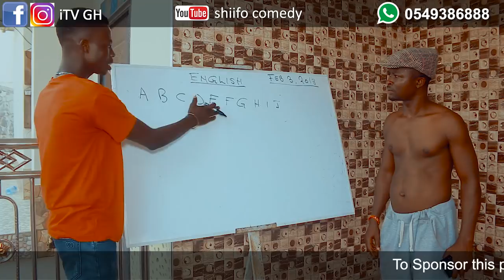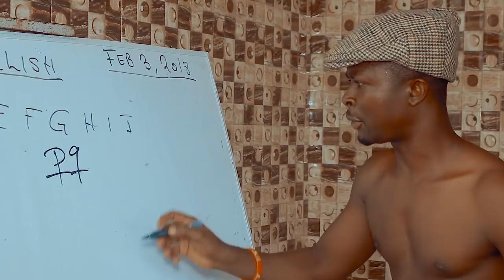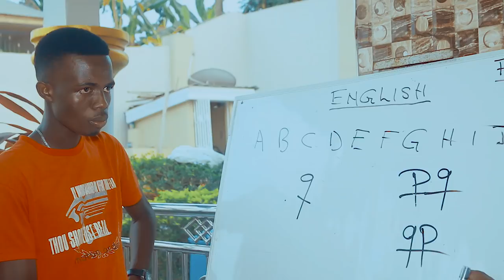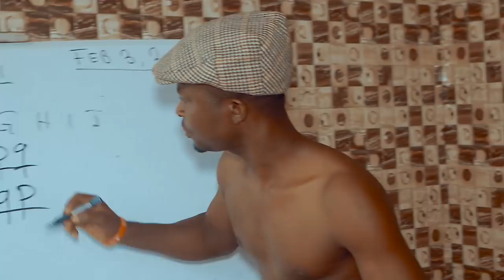Shiifo Comedy itv gh Episode 21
haha... what is the opposite of Q?